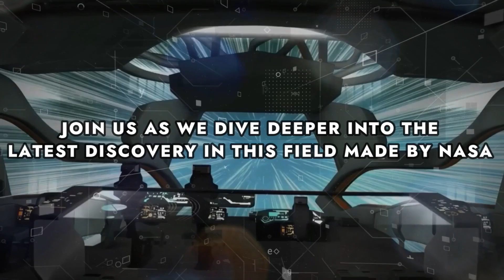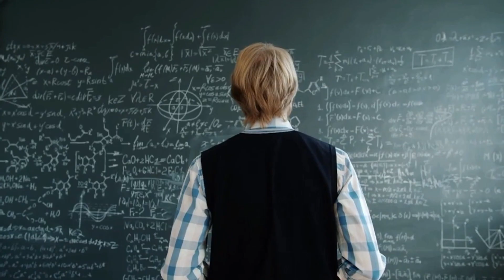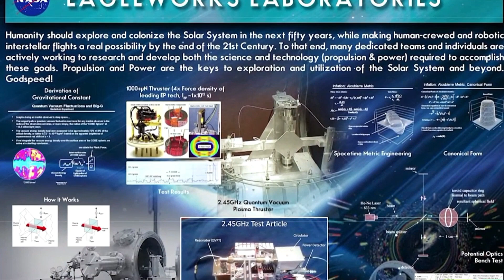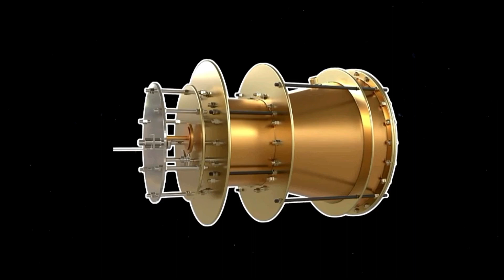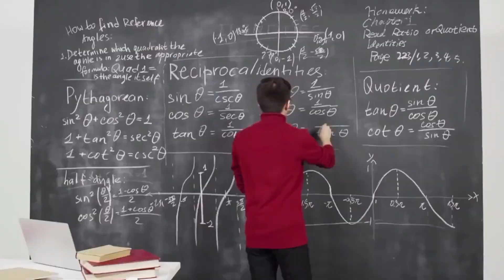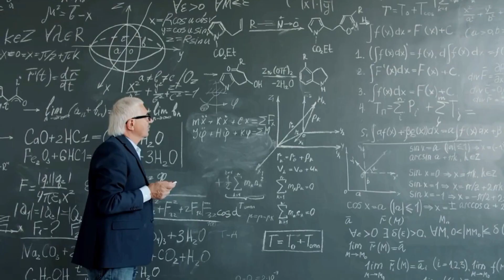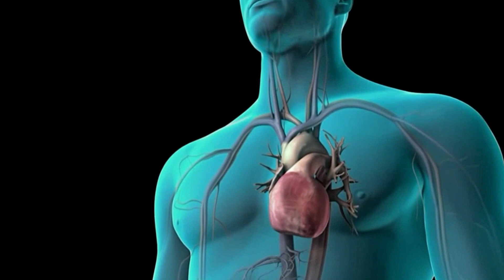NASA Just Admitted They've Created Something that can Reach Lightspeed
NASA's research efforts are pushing the boundaries of science and aiming to accomplish what was once considered impossible. Faster than light travel. The space agency has been exploring unconventional means of breaking the speed of light barrier.

The idea of leaving our beloved planet Earth and venturing into the vast expanse of space has long fascinated humanity. With the looming threat of our planet's eventual unsuitability for human habitation, space travel and interplanetary migration have become increasingly important topics of discussion. However, the vastness of space and the limitations of current technology make this feat seem daunting. The current methods of space travel are just not fast enough to make it a practical option. But what if we could break the laws of physics and travel at ridiculous speeds? Enter the concept of impossible engines and warp drives, which could revolutionise space travel as we know it.

Join us as we dive deeper into the latest discovery in this field made by NASA and explore the future of space travel.

The purpose of our videos is to spread the good words of the Lord and avoid the evils that are around us.